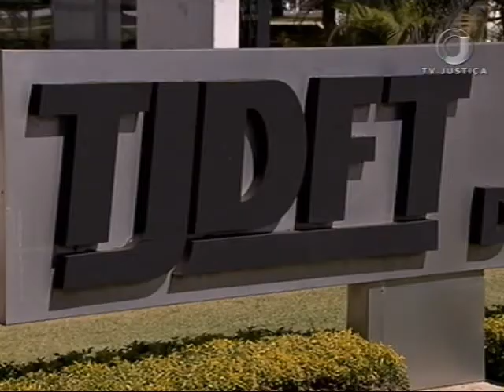Guarda Compartilhada (29/03/17)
A lei determina - no caso de separação de um casal, que os filhos têm direito, prioritariamente, à guarda compartilhada. Mas nem sempre, essa regra é cumprida.